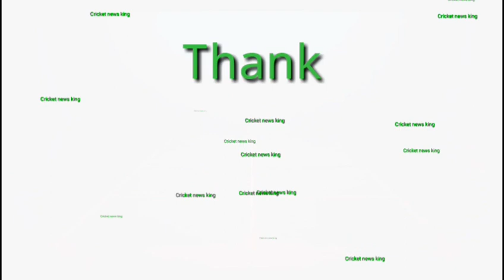বাংলাদেশ VS শ্রীলঙ্কা কে জিতবে। wrold cup2019 || 16Th Banglades vs Srilanka match prediction.cricke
বাংলাদেশ VS শ্রীলঙ্কা কে জিতবে।wrold cup2019 || 16Th Banglades vs Srilanka match prediction

our facebook gropa 👇🏻👇🏻👇🏻
সাসকাইব করুন আমাদের চ্যানেল।

ভিডিওটি ভালো লাগলে লাইক কমেন্ট সেয়ার করবেন দ এবং সাসকাইব কেরবে ধন্যবাদ।
tnq cricket news king ar shate thakben.

বাংলাদেশ VS শ্রীলঙ্কা কে জিতবে।
wrold cup2019 || 16Th Banglades vs Srilanka match prediction.